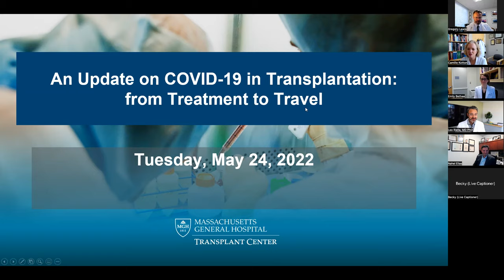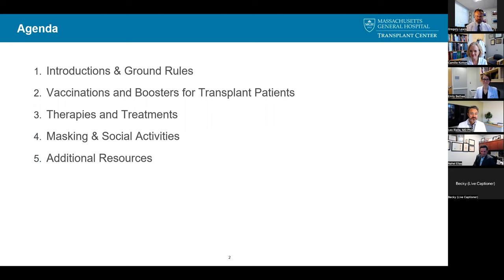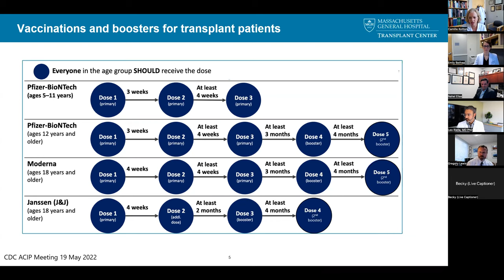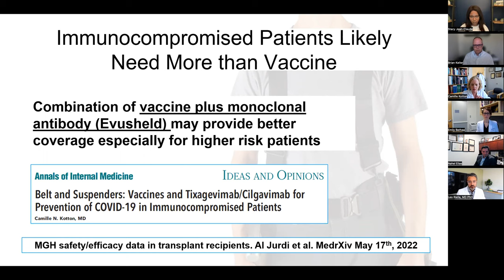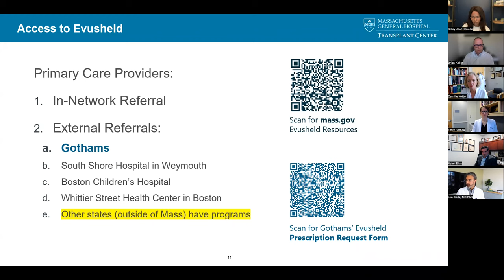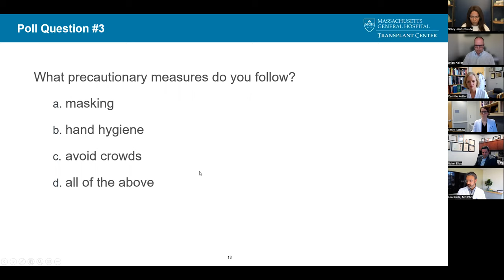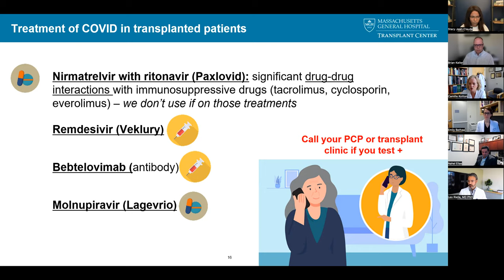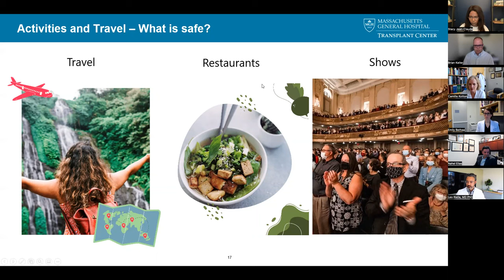Update on COVID-19 in Transplantation: From Travel to Treatment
The Transplant Center at Massachusetts General Hospital hosted a virtual event to share the latest updates on COVID-19 and transplantation. A panel of experts COVID-19’s impact on transplantation—from vaccine recommendations, use of monoclonal antibody therapy, what to do when symptomatic or positive, and traveling during the pandemic.

Panelists:
Emily Bethea, MD, medical director, Liver Transplant Program
Nahel Elias, MD, surgical director, Kidney Transplantation Quality Improvement Chair
Brian Keller, MD, PhD, medical director, Lung Transplant Program
Camille Kotton, MD, FIDSA, FAST, clinical director, Transplant and Immunocompromised Host Infectious Diseases
Gregory Lewis, MD, medical director, Heart Transplant Program
Leonardo Riella, MD, PhD, medical director, Kidney Transplant Program

The Transplant Center offers leading-edge consultative services, treatment and surgical interventions to patients with a broad spectrum of diseases requiring heart, lung, kidney, liver, pancreas, islet, hematopoietic stem cell and multiple organ transplants.